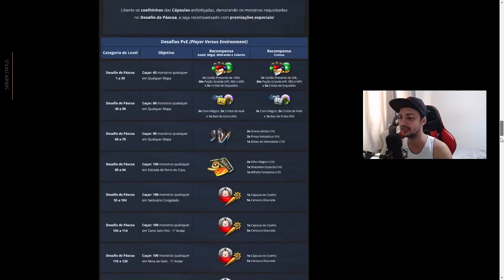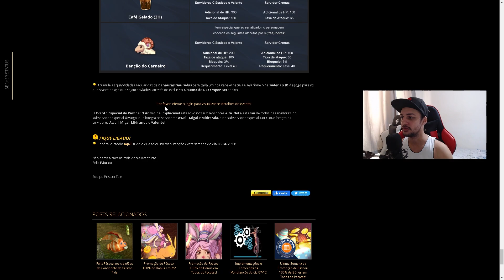Páscoa no Priston Tale, é hora de Farmar!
A páscoa chegou no Priston Tale Brasil e veio recheada de eventos de farm pra gente aproveitar. Então vamos conferir todos os eventos que vieram nessa última atualização

• Cupom: KUSTER